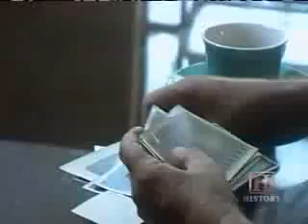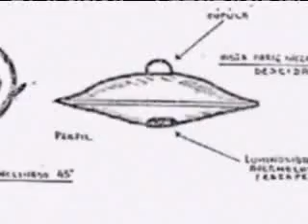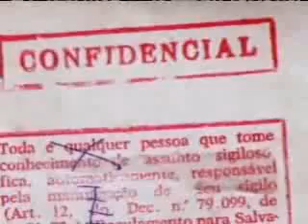#8 UFO Close Encounter of the Third Kind / Colares , Brazil 1977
4 Month Air Force UFO Investigation Brazil 1977 Pt8 of 9